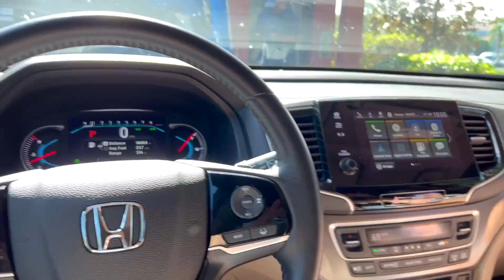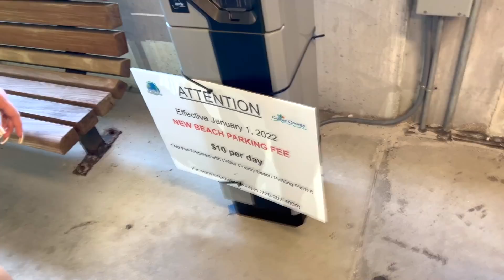США Влог Валидольные сборы на пляж в Большой семье Всё как есть в США Big big family in the USA VLOG